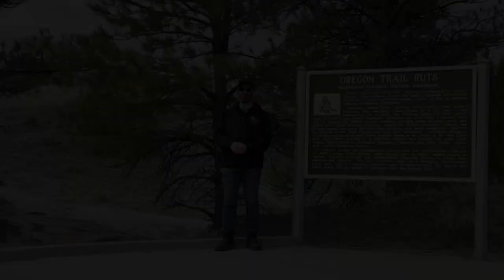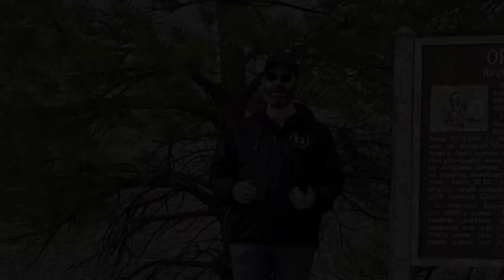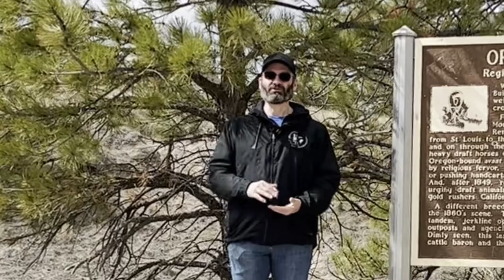Greeting from Wyoming! It’s Your Weekend Update.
This weekend we took an impromptu trip to Wyoming!  While there we explored Oregon Trail ruts, and other sights relating to the move west.  And if you’re ever in Wheatland, there is a fantastic restaurant you *must* try!

If You Can Say it, You Can Play it!  In Short.

Peter demonstrates a simple concept – If you can say it, you can play it.  Limited only by your vocabulary and imagination, see this powerful concept in action.

*AND*

It’s Nice to Be Important, but it’s Important to Be Nice.   It’s the View From the Road

What do Greg Feasel, Sandy Gennaro, and Cowboy Kent Rollins all have in common?  This week Drew takes a small diversion from our usual View from the Road to explore the commonality among these people who may not be famous in general, but are known for their humanity, humility, and kindness.

*ALSO*

Make Better Content on the Go!  In Short.

Creating selfie videos on your phone is good, but why not elevate your content to the next level?  Use a phone holder and wireless and create videos your audience want to see.   It’s easier than you think.  And the best part?  It fits in your bag so you can always be ready when inspiration strikes.

*Finally*

Excerpted from “Timothy’s First Drum Lesson – from Nervous Anticipation to Musical Exploration” as published on The Podcasting Store’s Medium Page
“…I was climbing the 21 steps to the second floor of my store, Boomer Music, just like hundreds of times before, but tonight it was different.  I was not in the building as store owner, but as a parent of a student.  And Timothy, age 7, was about to have his first drum lesson.

The difference between a skill and a talent is a skill can be learned, while talent is the natural ability to do something and affects the speed with which you can learn it.  I have a natural talent for music, which has allowed me to learn the skill of music making at a rapid rate and to a high degree of proficiency.

I can confidently say that Timothy’s musical talent leaves mine in the dust.

Observing this, I wanted him to take lessons and harness his natural abilities while learning how to learn.  When Timothy showed serious interest in drums and Peter had an opening in his teaching schedule, I knew it was the right time to try.

We approached the lesson room and saw through the window that Peter was still teaching his previous student.  Timothy pressed his face up against the glass in eager anticipation, asking repeatedly if it was his turn.  When the time came, I looked for him, but he was nowhere to be found.

“Where did he go?” asked Peter.

“I don’t know,” I replied.  “I think he ran down the hall.  He’s been excited and nervous about this all day.”…”